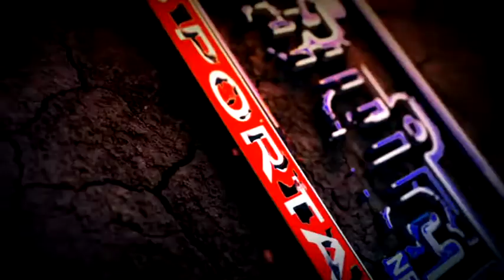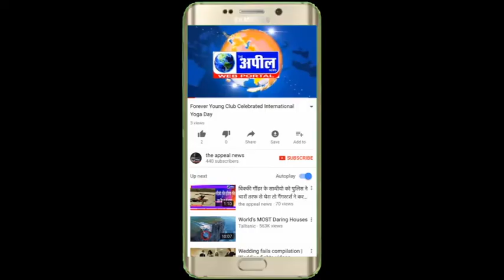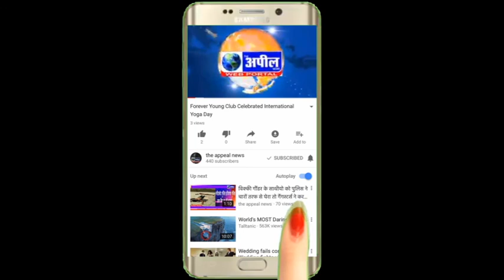Rahul Rally Patiala | The Appeal News Paper